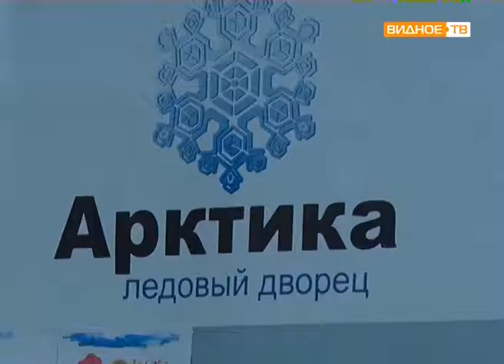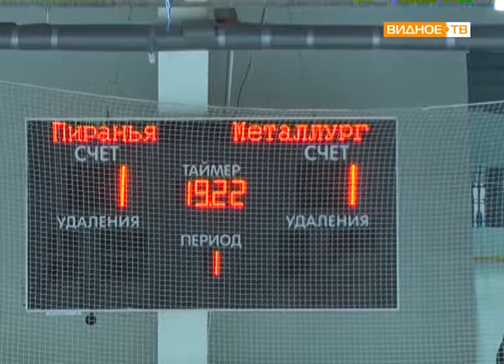"Старт сезона" - хоккейный матч в ледовом дворце "Арктика"